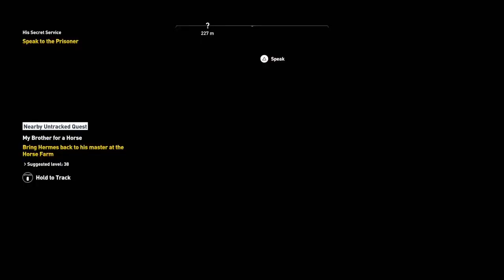Assassins Creed Origins PS5